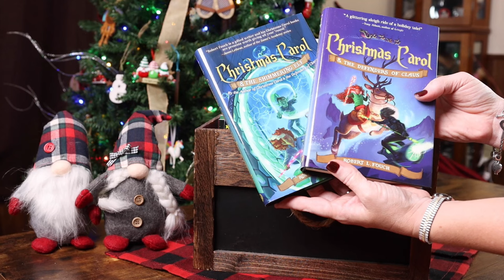Christmas Books for ALL Ages | Picture Books & Chapter Books Perfect for the Holiday Season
Reading books together each Christmas has become a family tradition we all love. Today, I’m excited to share some of our favorites with you.

Link to ALL the Christmas Books: